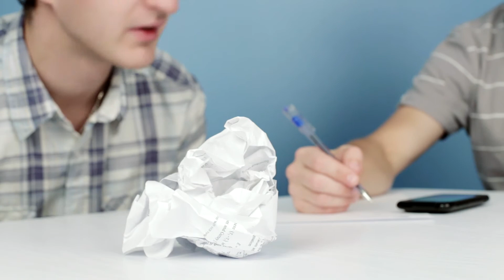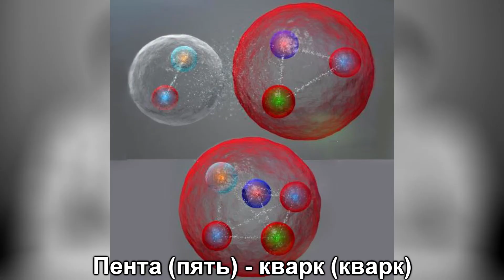Чуть-Чуть о Науке. Выпуск 5. Энтропия, пентакварк и слежка за мусором.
Выпуск 5, в котором мы рассказываем о новом способе измерения энтропии, новой тяжелой частице - пентакварке и о том, куда потратить 25 миллионов евро.

"Чуть-Чуть о Науке" - это научно-новостное шоу, в котором мы на простом и понятном языке  объясняем интересные современные научные открытия и достижения.

Новости науки и техники, химия и физика, теория и практика, образование и развитие - все это доступно как для школьников и детей,  так и для взрослых. Простая наука для чайников.

Новости науки, где все понятно!